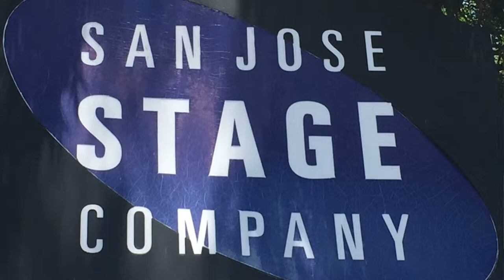Adios Mama Carlota at The san Jose stage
SAN JOSE STAGE COMPANY  presents in association with EL TEATRO CAMPESINO the World Premiere of ADIÓS MAMÁ CARLOTA by LUIS VALDEZ starring ALLISON F. RICH* as Carlota Empress of Mexico | Directed by Kinan Valdez.
* Members of Actors’ Equity Association | Photo by DAVE LEPORI